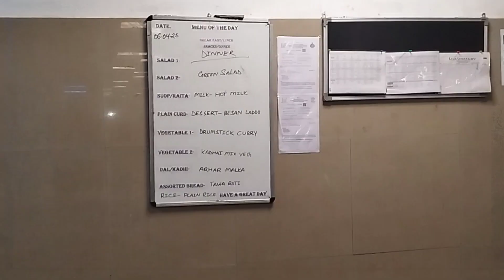Ramadan mai 100m race orr Cricket Trails || aaj to jeet hee gyai |Ramadan day-14||Hostel life vlogs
SUPPORT AND SHOW SOME LOVE
myself suhail from kashmir
i am nowadays living in Delhi for my studies.

i share the hostel life experience with u guyz...
& i explore some places of Delhi which i also upload on my channel...

i hope u enjoy my videos ..